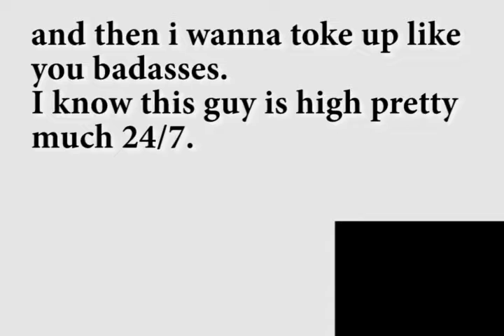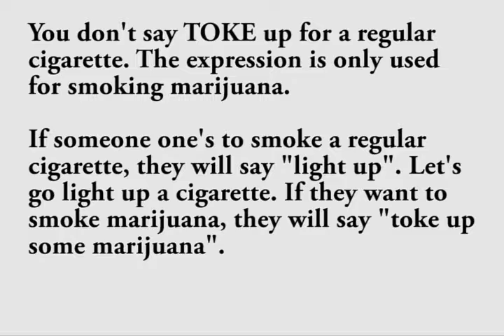English Slang. to Toke Up.